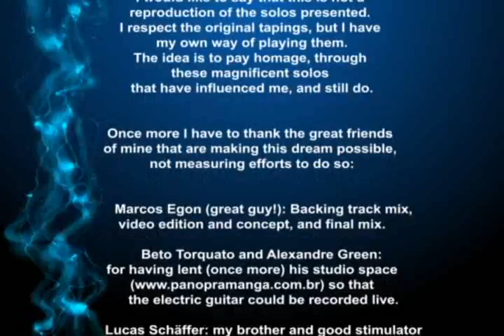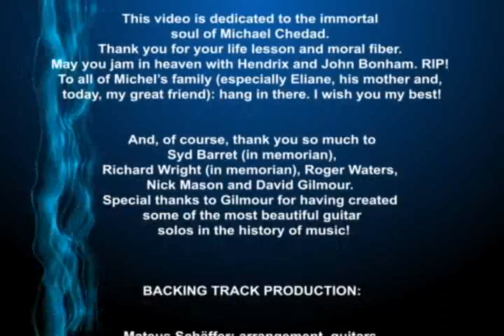8 Pink Floyd Guitar Solos (Part 2): Young Lust, Comfortably Numb, Poles Apart By Mateus Schäffer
8 Guitar Solos From:
Part 2: Young Lust; Comfortably Numb; The Final Cut; Poles Apart;
Part 1: Time; Money; Another Brick in The Wall pt2; Mother;